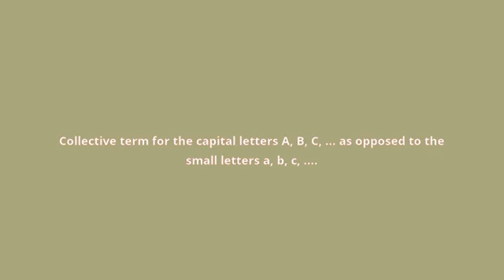what is the meaning of upper case.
what upper case means:
Collective term for the capital letters A, B, C, ... as opposed to the small letters a, b, c, .